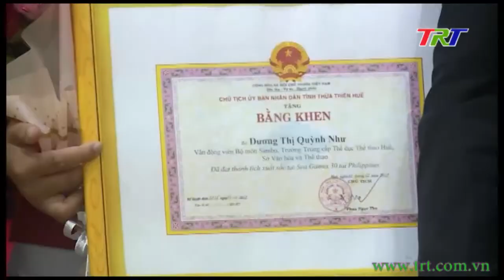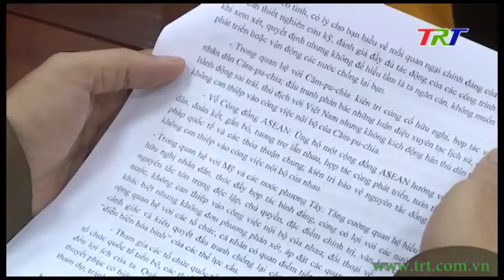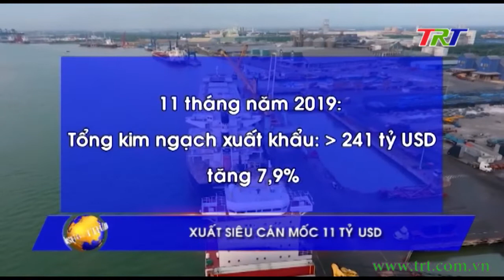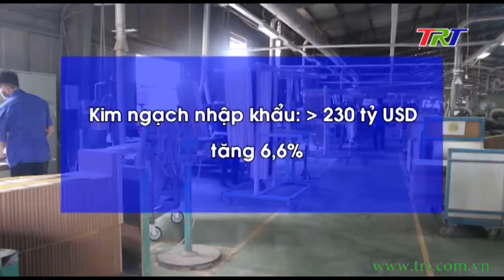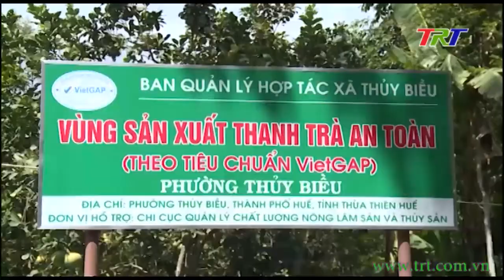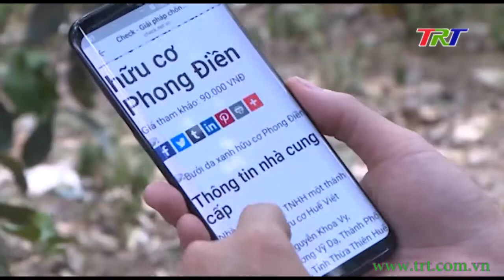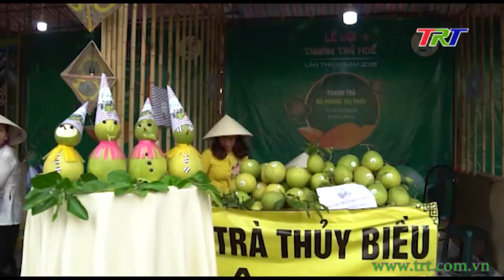Chương trình Thời sự - tối 16/12/2019 (Thứ 2)